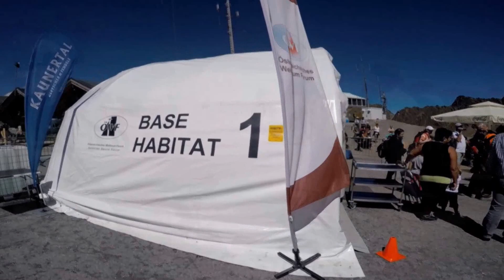REAL LIFE The Martian * AMADEE-15 Mars Simulation * Spaziergang am Kaunertaler Gletscher Tirol * ÖWF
"The Martian" in REAL LIFE: AMADEE-15 Mars Simulation - Spaziergang mit den Analog-Astronauten am Kaunertaler Gletscher | Österreichisches Weltraum Forums